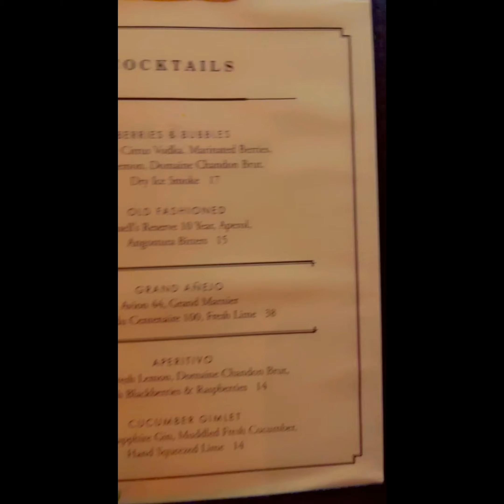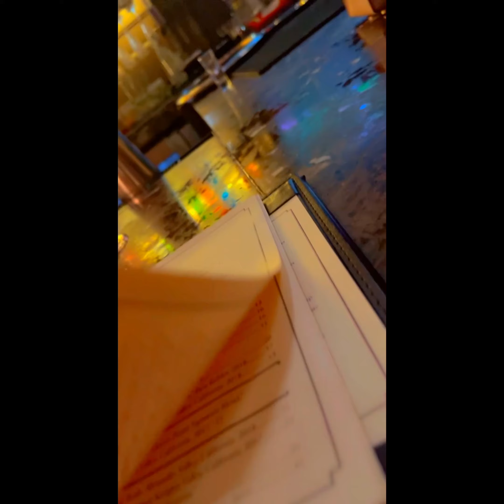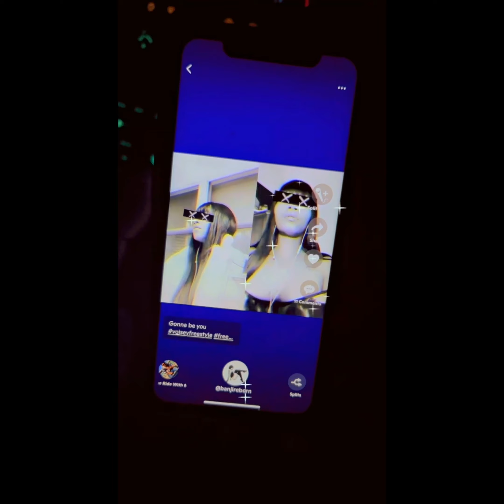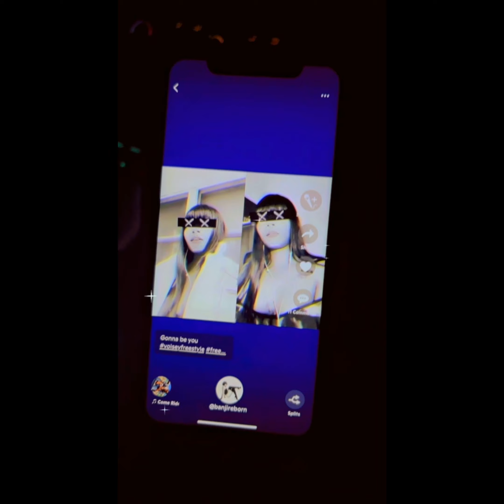VLOG | DINNER DATE w/FRICK&FRACK 😝🥳💕🥰